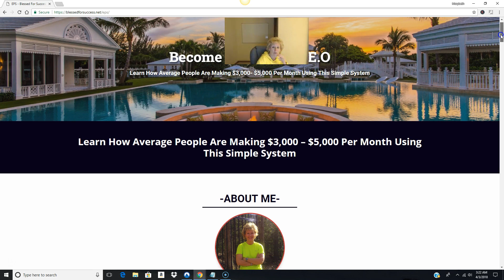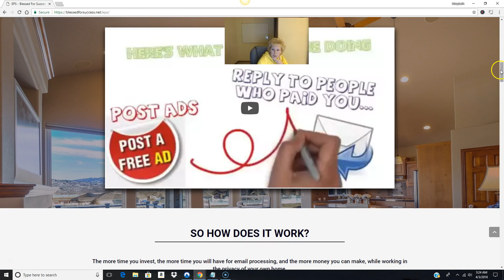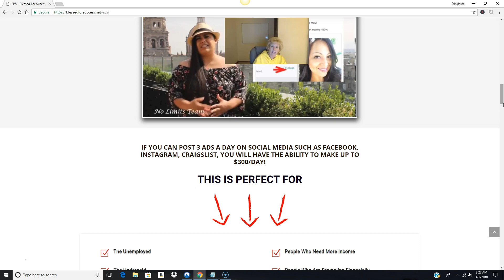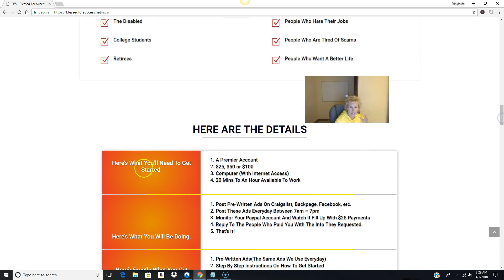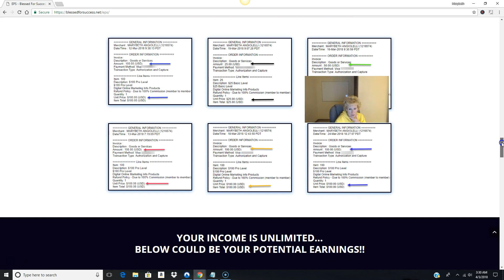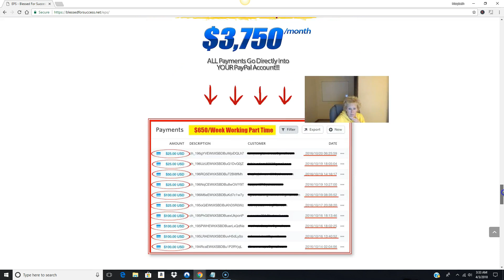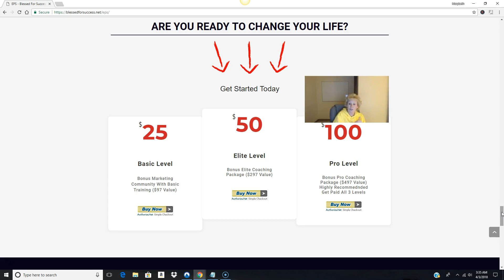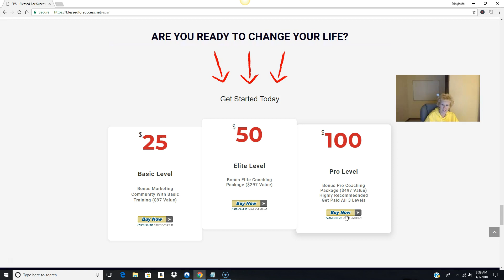Become Your Own CEO - Email Processing System (EPS) Works!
Email Processing System works and Email Processing has been helping average, ordinary people earn a daily income with this instant pay email processing system called EPS since 2010 and you can plug in and access all of the training with EPS, Email Processing System and change your life with EPS and Email Processing System